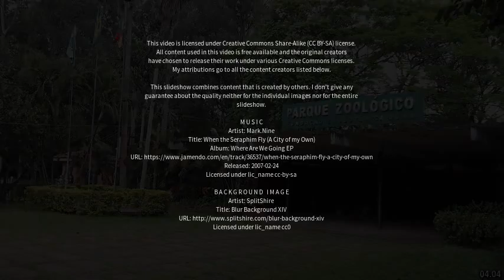Best places to visit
Best places to visit - Panambi (Brazil) Best places to visit - Slideshows from all over the world - City trips, nature pictures, etc.